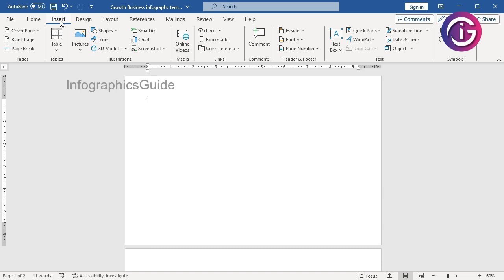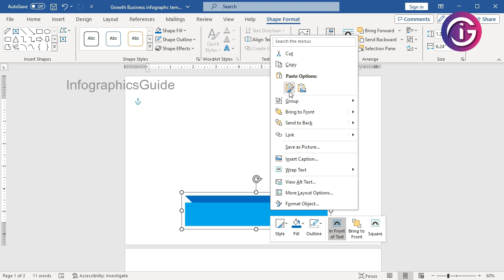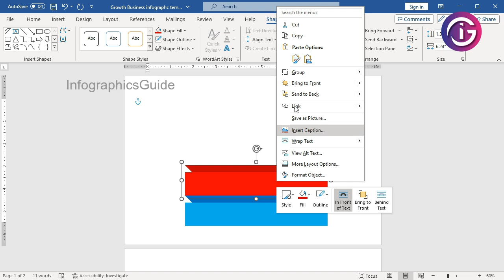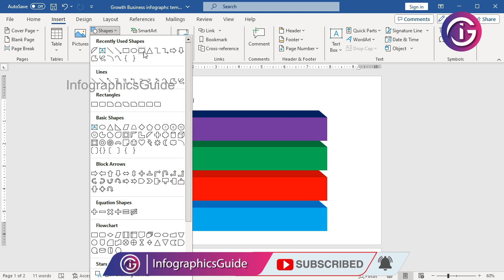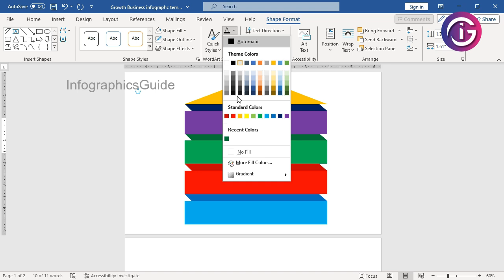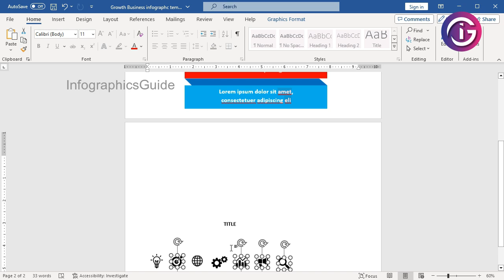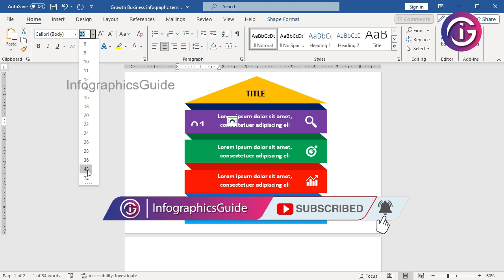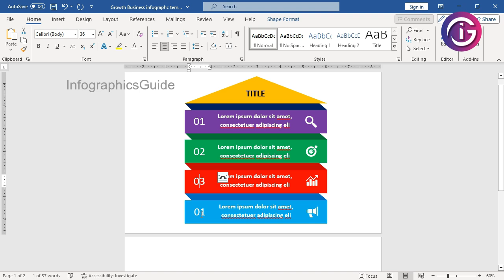Growth Business Infographic Template in MS Word | Microsoft Word Tutorial